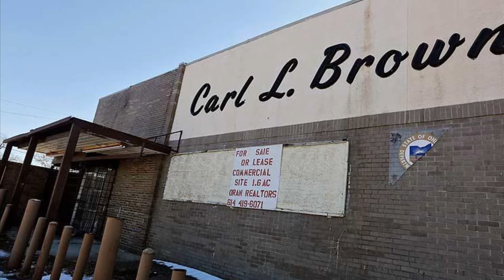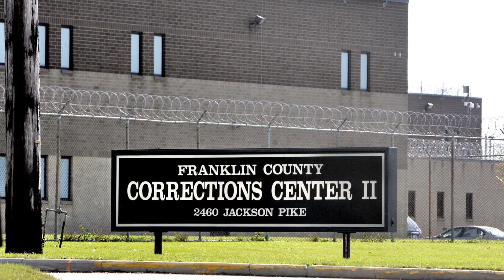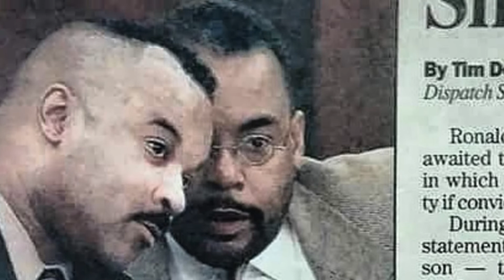Columbus Mic Dawson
Mic Dawson APPLEMUSIC iTunes Spotify Tidal OUT NOW